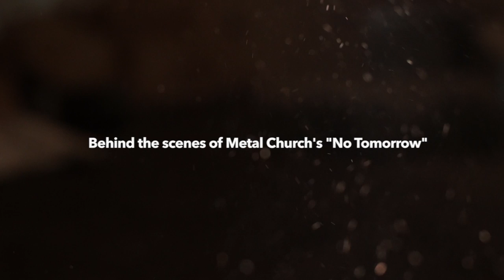Metal Church / Behind The Scenes (Part 2) The Making Of "No Tomorrow"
Metal Church / Behind The Scenes (Part 2) / The making of "No Tomorrow" from their new CD "XI"! Out now in stores or on iTunes Amazon

Produced by Sam Lewis / True Northwest Productions